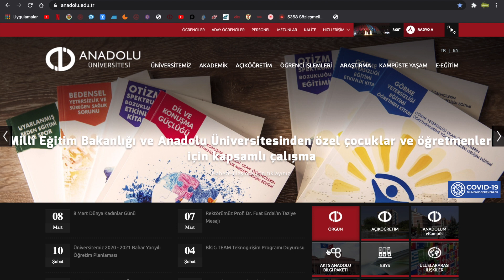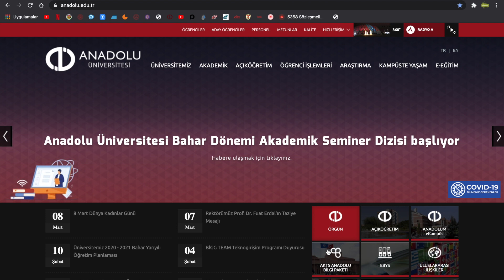SON DAKİKA ANADOLU AÖF BAHAR DÖNEMİ SINAVLARI NASIL OLACAK BAHAR DÖNEMİ SINAV TARİHLERİ NE ZAMAN?